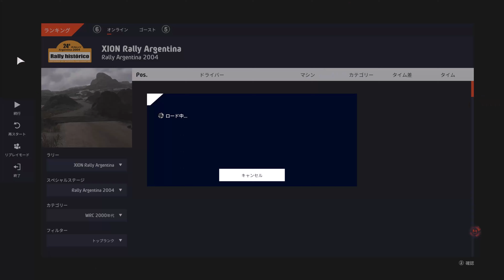【WRC10】Toyota Celica GT4 1994 / Toyota Corolla 1999 / Toyota Yaris WRC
WRC10のPlay動画です。

00:00 Chapter List

①Toyota Celica GT4 1994 / Rally Sanremo 1997
00:17 ①Training
01:31 ①Play

②Toyota Corolla 1999 / Rally Argentine 2004
06:15 ②Training
06:57 ②Play

③Toyota Yaris WRC / Rally Japan Shinshiro・Reverse
12:21 ③Training
13:19 ③Play

ゲーム環境
【Logicool G923】
GALAKURO NVIDIA GEFORCE RTX 3070 Ti
G.SKILL F4-3000C16D-32 GSXWB 64GB

【Logicool G29】
IIntel Core i5-10400F
ASROCK B460M
MSI GAMING X NVIDIA GEFORCE RTX 3060 Ti
G.SKILL F4-2666C19D-16GNT  32GB

挿入曲：Tobu- Candyland [NCSリリース]
音楽NoCopyrightSoundsが提供する

挿入曲：Elektronomia＆JJD-無料[NCSリリース]
NoCopyrightSoundsが提供する音楽
☆音声ライセンス
当動画は株式会社アクエスト様から音声合成ライブラリ「AquesTalk2、AquesTalk10」の使用ライセンスを購入、登録した「ゆっくりムービーメーカー4」で作成・編集しています。
動画内のしゃべる声の事です。